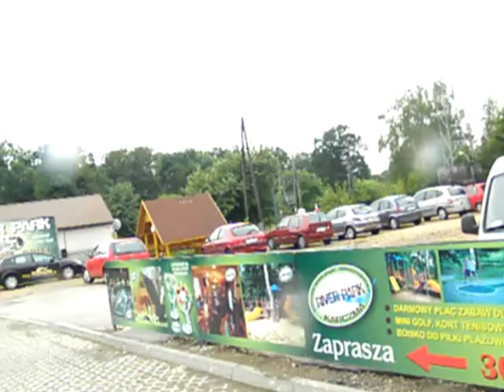Dino Zator Land VI 2012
Park rozrywki na cały dzień.